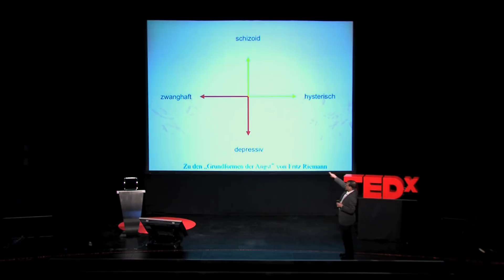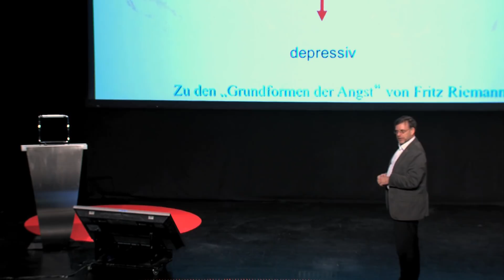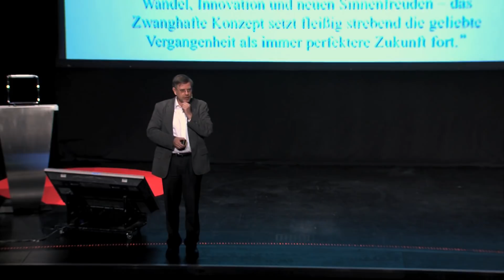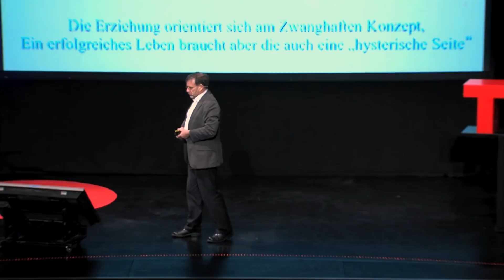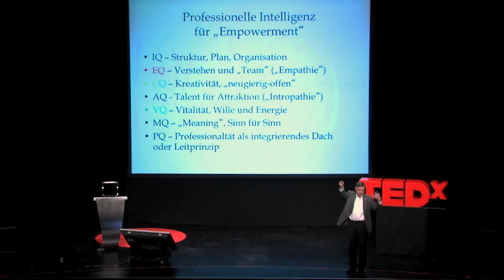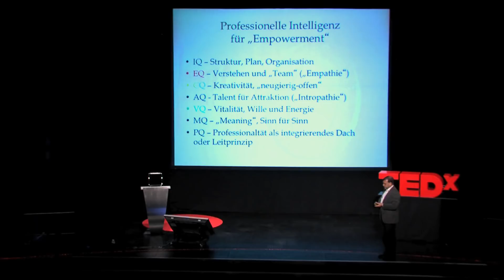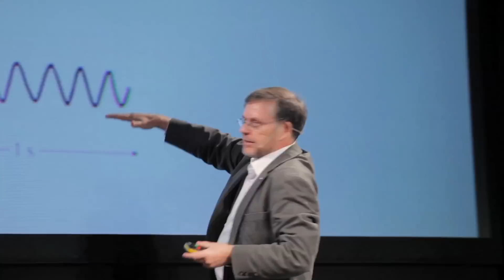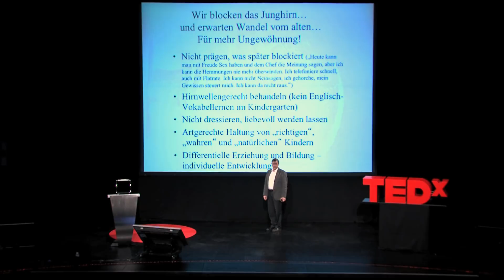Komfortzone Zukunft oder Wider die Gewöhnung: Prof. Dr. Gunter Dueck at TEDxRheinMain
Der Vortrag von Prof. Dr. Gunter Dueck versucht, die Psychologie des Wandels zu beleuchten. Kann es sein, dass viele Menschen als Kinder zu sehr dressiert wurden, so dass sie nicht mehr änderbar sind? Und andere unter Dressurversuchen so sehr litten, dass sie immer in Neues fliehen müssen? Alle diese Ängste sind für mich ein Ausfluss zu starker Gewöhnung in der Erziehung. Prof. Dr. Gunter Dueck plädiert für ein gutes Maß von "Ungewöhnung", so dass keine Ängste oder Wutgefühle eingeprägt werden. Dann kann man sich leicht ändern, weil der Körper nicht gegen die Vernunft rebelliert. Dann kann Wandel nicht nur vom Verstand her positiv gewertet, sondern positiv erlebt werden.